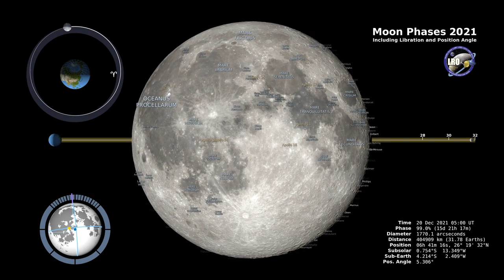Moon Phases 2021 – Northern Hemisphere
This 4K visualization shows the Moon's phase and libration at hourly intervals throughout 2021, as viewed from the Northern Hemisphere. Each frame represents one hour. In addition, this visualization shows the Moon's orbit position, sub-Earth and subsolar points, and distance from the Earth at a true scale. Craters near the terminator are labeled, as are Apollo landing sites, maria, and other albedo features in sunlight. Video credit: NASA’s Goddard Space Flight Center Data visualization by Ernie Wright (USRA) Producer & Editor - David Ladd (USRA) Music provided by Universal Production Music: "Nothing Can Stop Us Now" - Anders Johan Greger Lewen & Henrik Lars Wikstrom This video is public domain and along with other supporting visualizations can be downloaded from the Scientific Visualization Studio